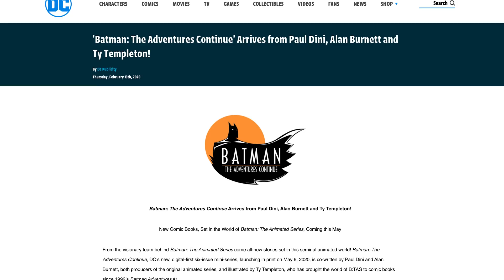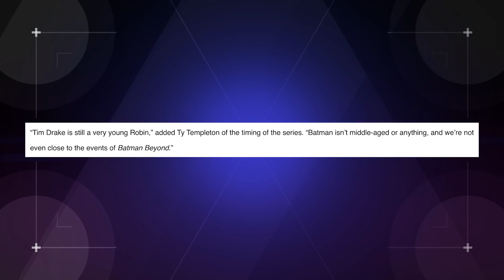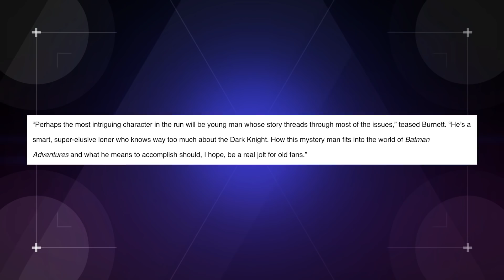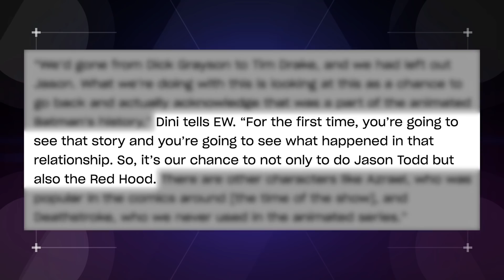Batman: The Animated Series is BACK... Kinda...(Nerdist News w/ Dan Casey)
Batman: The Animated Series is one of the best animated series of ALL TIME! Dan breaks it all down in today's episode of Nerdist News!